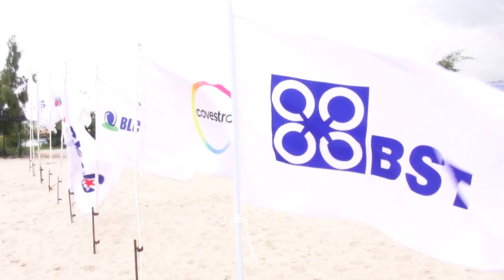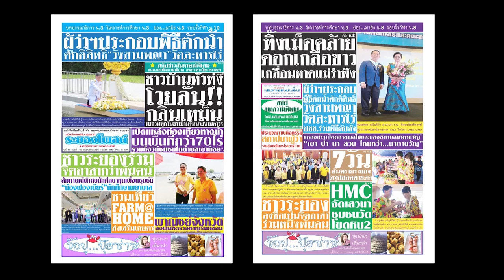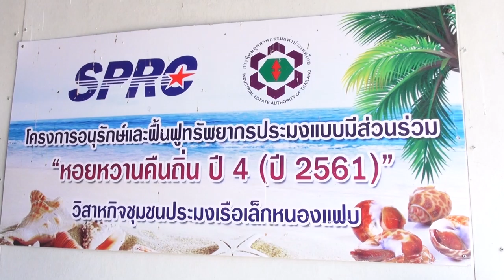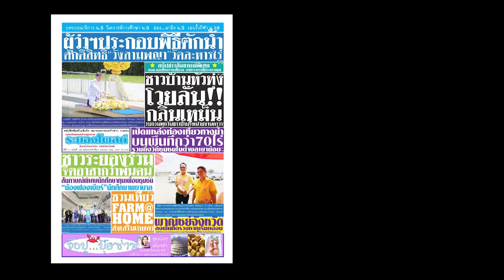onair 6207 1 ตะวันออก Csat vistion ช่อง 43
onair 6207 1 ตะวันออก Csat vistion ช่อง 43 โดยก็รัก สตูดิโอ